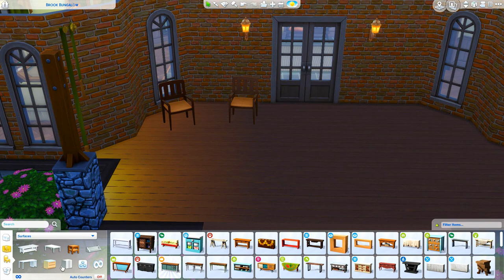ANDREWS FAMILY // TS3 TO TS4: CAS & SPEED BUILD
Beau Andrews is an insensitive slob, who spends most of his time watching television. Victoria is an artistic bookworm who spends most of her time reading. How is it that these two seem to be living happily ever after?

-- SOCIAL

ORIGIN: carissalwhee
TUMBLR(cc finds) : carisimsyt

--FAQ

-I'm 23!